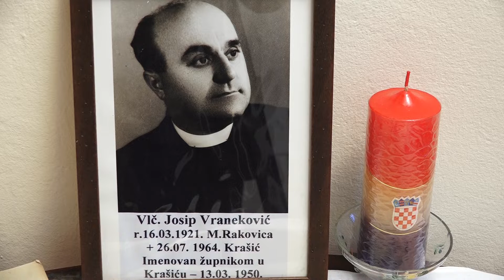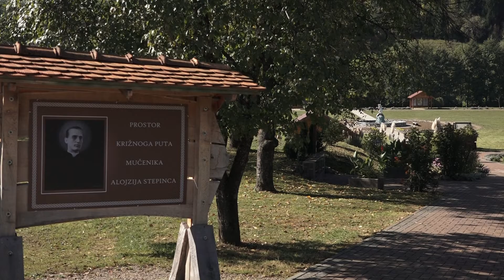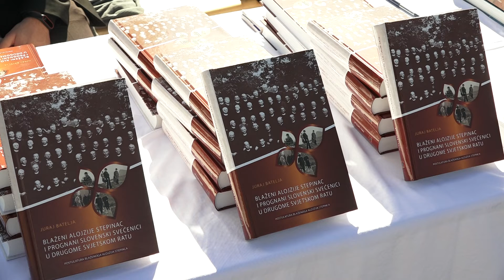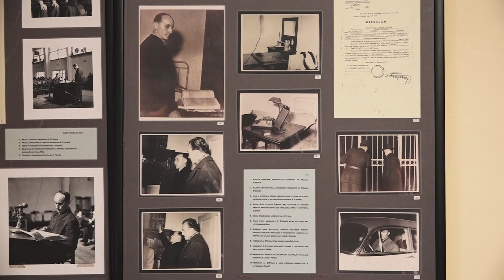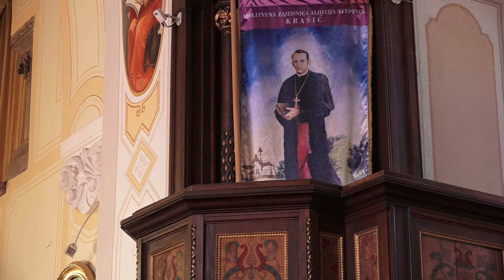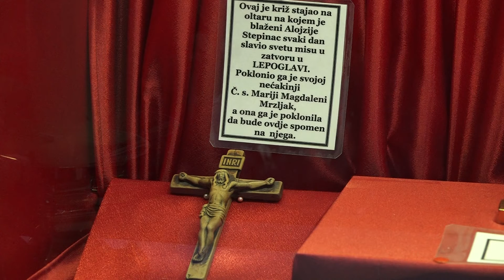Vjera i nada - 20. obljetnica beatifikacije blaženog Alojzija Stepinca; Krašić, Marija Bistrica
27. NKG (B) 2018.